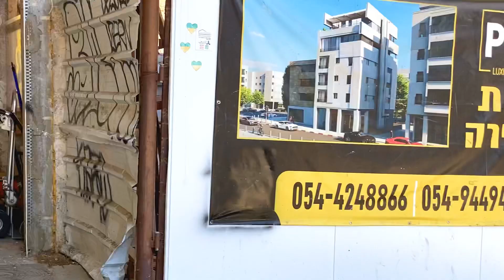INCREDIBLY AWESOME, BEAUTIFUL CITY OF TEL AVIV, THE CITY OF ALL, THE CITY OF LOVE…